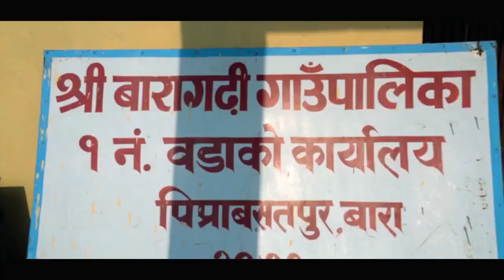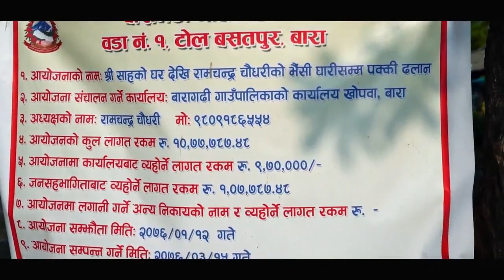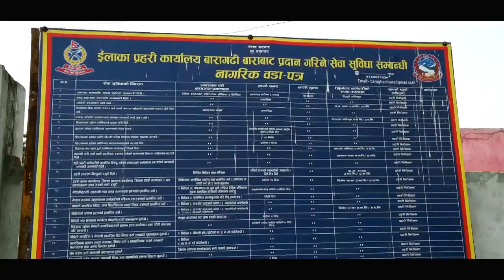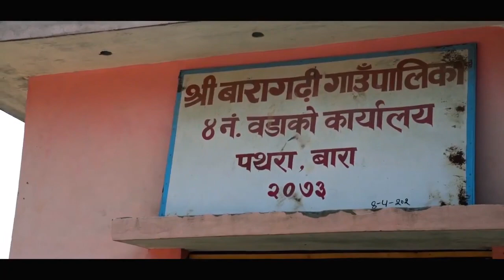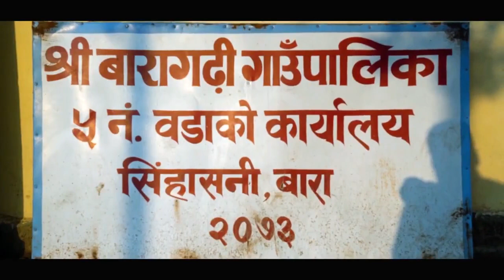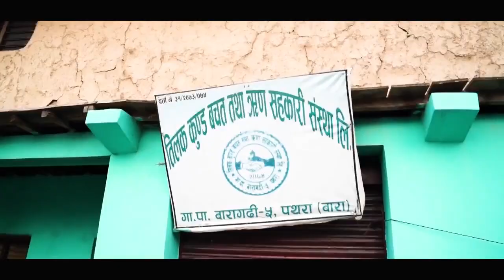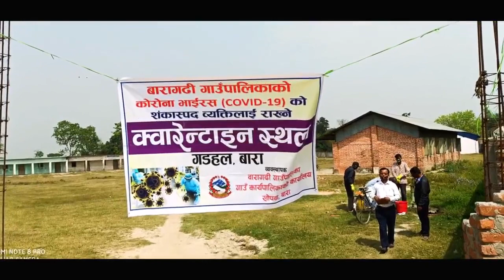Baragadhi Documentary 2076